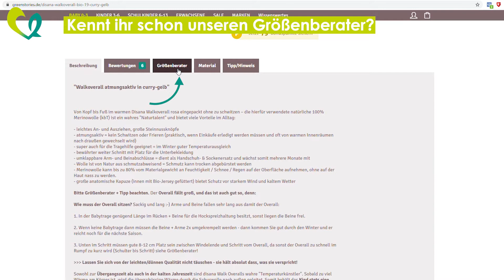Disana Overall | Wie finde ich die richtige Größe für mein Kind?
In diesem Video zeigen wir euch, wie ihr die richtige Wahl bei der Größe des Disana Overalls trefft. Disana Walkoveralls sind wahre Naturtalente und bieten tolle Funktionen für unsere kleinen Sprösslinge. Sie sind nicht nur angenehm zu Tragen, sondern sehen zu dem auch noch richtig stylisch und niedlich aus!
Aber das wichtigste ist, dass der Overall LANG und SACKIG sitzt: Überzeugt euch selbst in diesem Video!

▬ Zum Produkt ▬▬▬▬▬▬▬▬▬▬▬▬▬▬▬

Hier findest du den Disana Walkoverall und viele weitere tolle Farben

▬ Fragen? ▬▬▬▬▬▬▬▬▬▬▬▬▬▬▬▬▬

oder ruft an: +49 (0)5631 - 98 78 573

▬ Social Media ▬▬▬▬▬▬▬▬▬▬▬▬▬▬▬